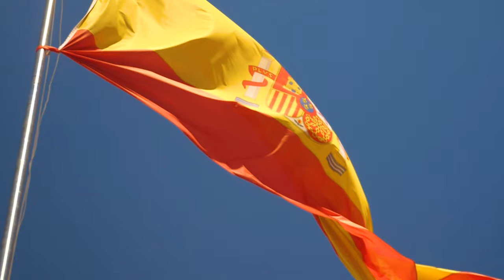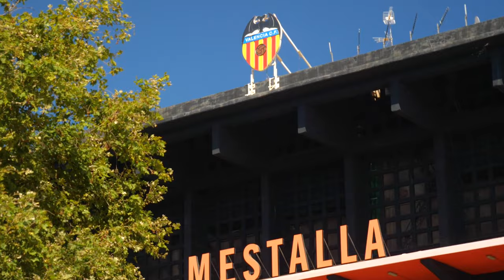Valencia - Cinematic Travel Video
Our one week adventure in Valencia, all in one Cinematic Travel Video! (This one is in more classic style of cinematic travel videos I usually create)
Places in Valencia that are in the video:
Day 1
-Torres de Serranos,
-Museo de la Almoina,
-Museo de la Ciudad
Day 2
-Torres de Quart,
-Mercat Central,
-Ajuntament de València,
-Palau de Cervelló,
-Jardins del Real,
-Museu de Ciències Naturals de València
Day 3
-Platja del cabanyal
-Valencia Stadium - Mestalla
Day 4
- Bioparc Valencia
Day 5
- Oceanografic Valencia
Day 6
-The City of Arts and Sciences / Ciudad de las Artes y las Ciencias  Valencia

-Camera: Sony A7iii
-Lens: Sony 28-70
-Headphones: Snab - Euphony AF-100
-Camera Microphone: Rode Videomicro
-Drone: DJI Mavic Pro
-Laptop: Acer Nitro 5